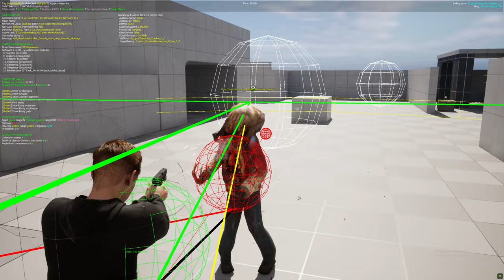I Remake Headcrab Zombies in Unreal Engine 5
Another quick gameplay footage update for Half Life 2 style game based in Unreal Engine 5